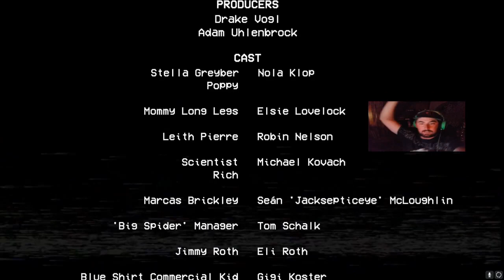this video is only long because of the rage